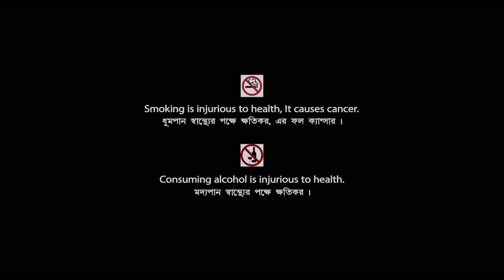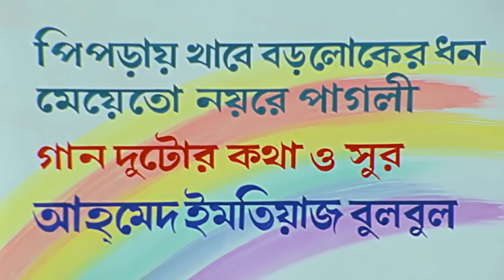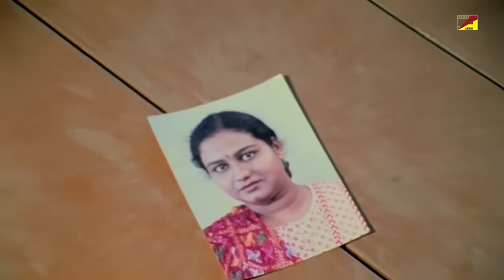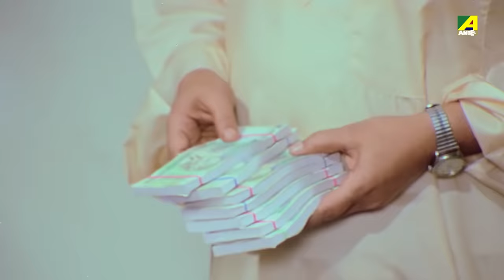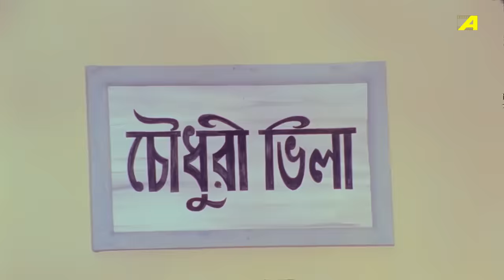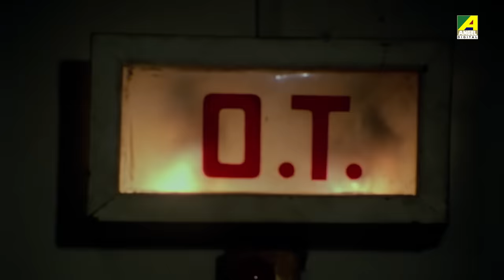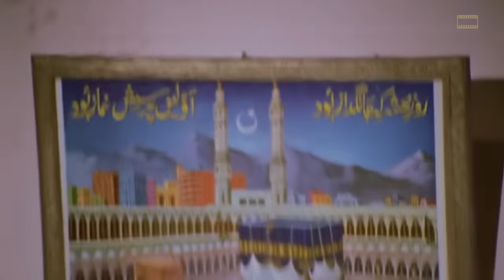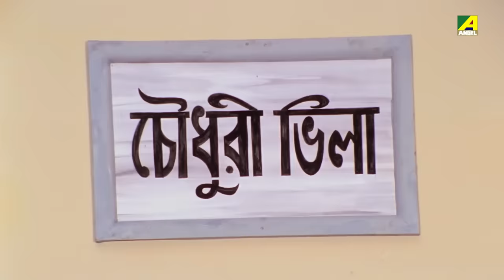Mayer Adhikar - Bengali Full Movie | Prosenjit Chatterjee | Rituparna Sengupta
Rich businessman Jai marries employee's daughter Asha, but her mother rejects her, leading to a conspiracy to separate them. Asha's son Robin seeks revenge.

The Bengali Film Mayer Adhikar was released in the year 1998, Directed by Narayan Ghosh, starring Prosenjit Chatterjee, Rituparna Sengupta, Laboni Sarkar, Biplab Chatterjee, Lily Chakravarty & Others.

Movie : Mayer Adhikar
Language : Bengali
Genre : Drama, Family
Producer : Narayan Ghosh, Tapas Chakraborty
Director : Narayan Ghosh
Story : Shibli Sadik
Music Director : Satya Saha
Lyricist : Ahmed Imtiaz Bulbul, Pulak Bandyopadhyay
Playback : Indranil Sen, Srikanto Acharya, Agoon, Subir Nandi, Keya Acharya, Sreeradha Bandyopadhyay
Release : 1998
Star Cast : Prosenjit Chatterjee, Rituparna Sengupta, Lily Chakravarty, Bodhisattwa Majumdar, Laboni Sarkar, Biplab Chatterjee, Mrinal Mukherjee, Chandra Mukherjee, Basanti Devi, Gyanesh Mukherjee, Debnath Chatterjee, Ashok Mukherjee, Supriyo Sinha, Fakir Das Kumar, Purnendu Mukherjee, Raja Dey